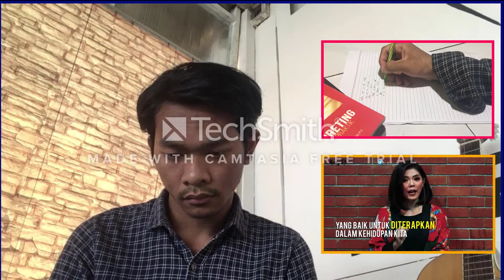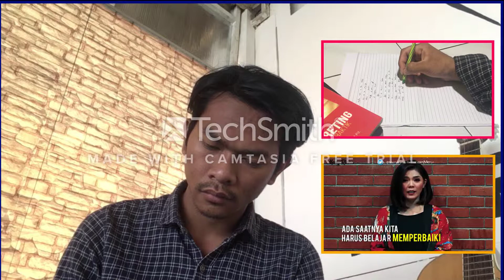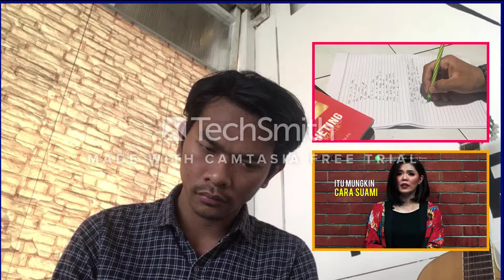Barkah Nur Fajar Subhi (1175030054)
abaikan WATERMARK nya ; )